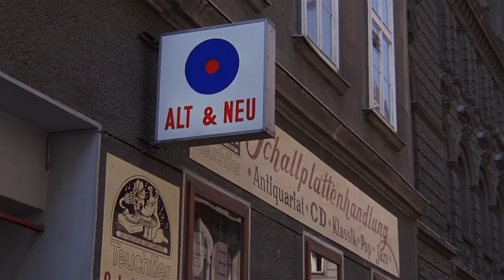jordy. - i miss you.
film : Before Sunrise

thank you for the 900 flowers, luv yuu all
long live fratebouh.
aureboo, i'm really happy for yu.

fuu.🌹🌺🌹